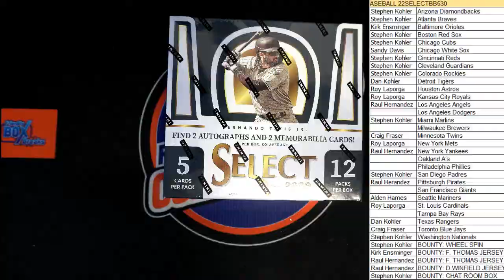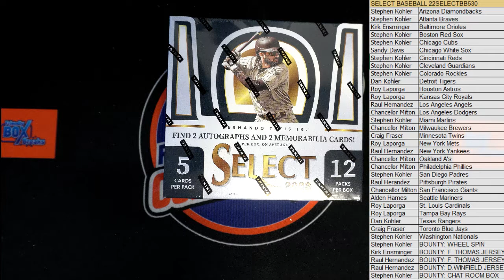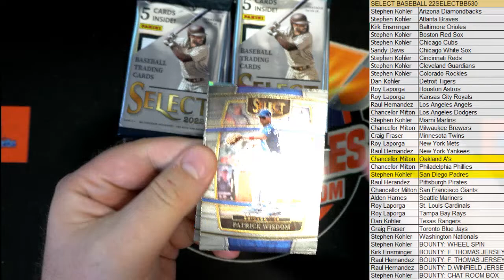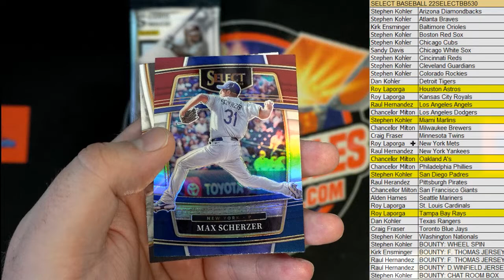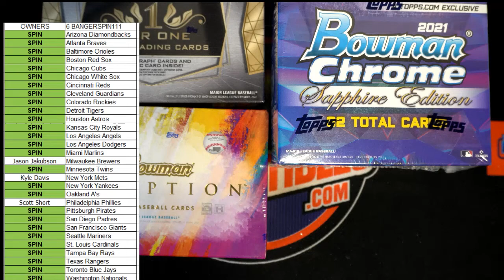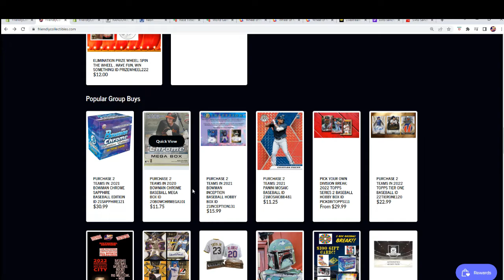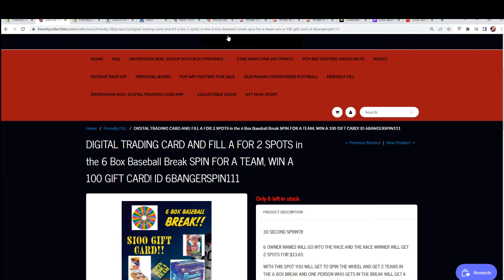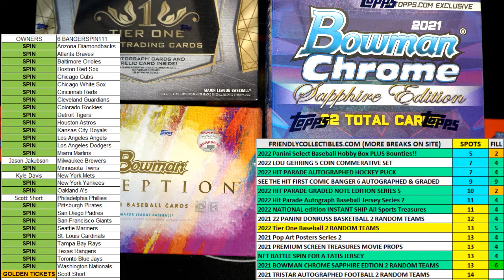2022 Panini Select Baseball Hobby Box ID 22SELECTBB530